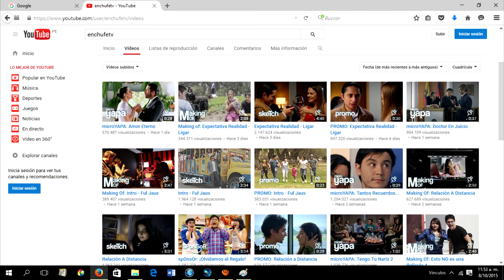Cosas Que Hago Cuando No Estoy Grabando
-Mi vida es así :'l
-Ayudaaaa
-Otro vídeo después de 20 años
-Sigue bajando, este mensaje no tiene sentido
-Me encanta jugar a la play